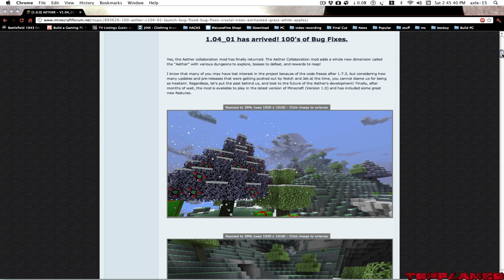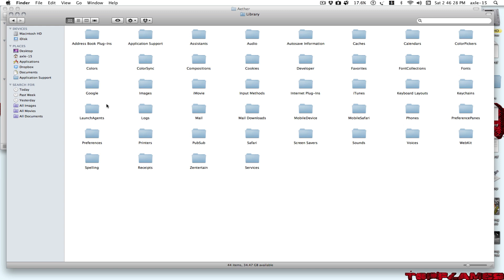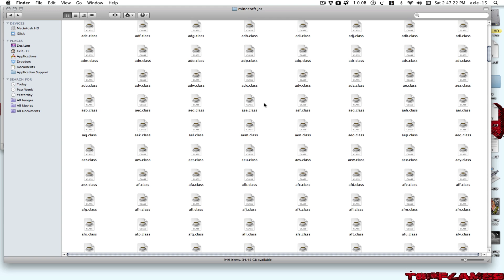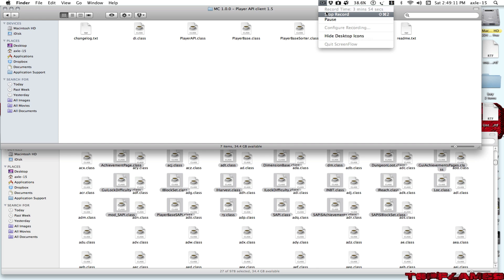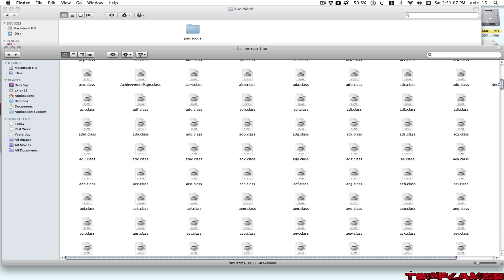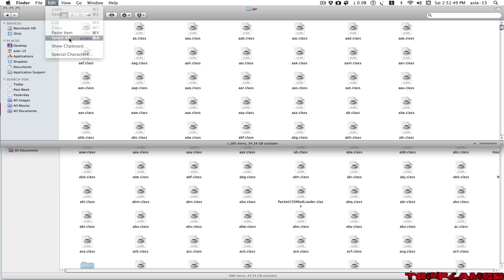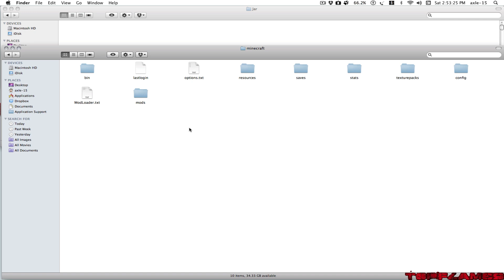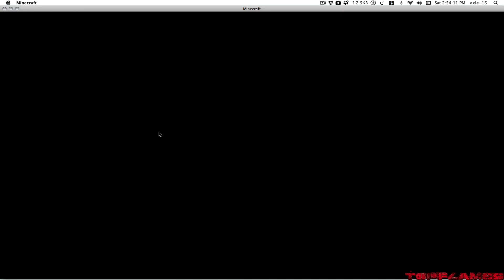Aether Mod (Mac Install Tutorial) [Aether 1.4_01] Minecraft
How to install Aether Mod on a Mac

Problems:
1. Black screen:
Delete Meta-Inf folder
2. Black Screen after installing ModLoaderMP:
Installed server version of ModLoaderMP. Make sure you have the Client version It shouldn't say ModLoaderMP Rxx
3. Coming Soon